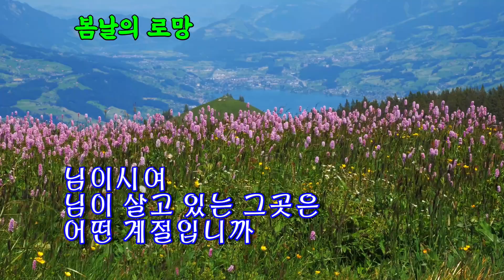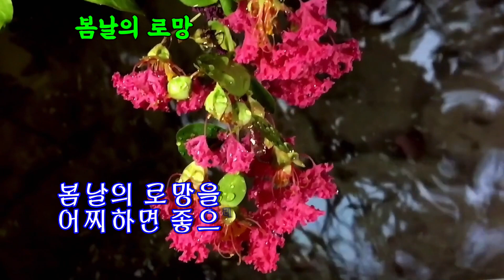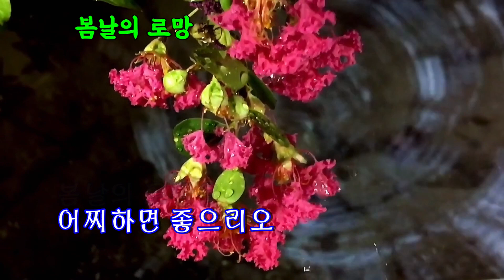봄날의 로망 / 詩 최현희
이곳은 꽃이 피는
따뜻한 봄날입니다

님이시여
님이 살고 있는 그곳은
어떤 계절입니까

계절은 가고 오고
꽃도 피고 지는 것처럼

계절 따라 행여 올까
마중을 나가보아도
보이지 않는 님이시여

이 미치도록
보고 싶은 그리움을
하루도 아니고 수많은 날을
어찌 견디라는 말입니까

꽃을 보면 꽃이 되어 왔을까
나비 보면 나비 되어 왔을까

메아리도 사는 곳이
있다 하는데
그대가 사는 곳은
어디라는 말입니까

꽃을 보면 더
그리운 님이시여
비가 오면 더 그리운 님이시여

봄날의 로망을
어찌하면 좋으리오

언젠가 다시
돌아오지 못할
이유가 있으시걸랑

해마다 돌아오는 봄날에는
내 창가에 잠시라도
찾아와 예쁜 꽃으로
피여다가소서

갈증난 마음과 목을 축일수 있는
주막집이라도 있다면

해마다 진달래 향 가득한
꽃잎 술이라도
담가보내줄 수 있다면
그 어이 좋으리오